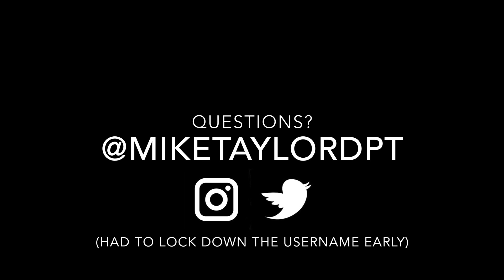Low Back Pain: Change Your Perspective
Low back pain is a common problem in the United States. One of the best ways to help reduce it is to gain a better understanding of pain and to shift one's perspective regarding their pain. In this video, I share some information you can utilize to help do exactly this so you can get back to doing the things you love PAIN FREE.